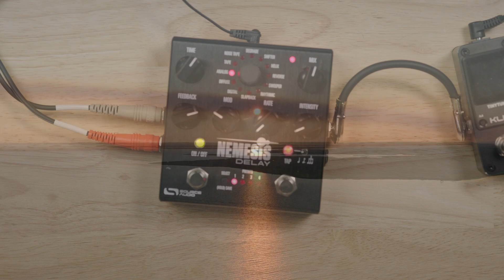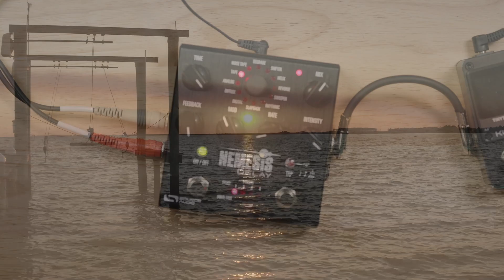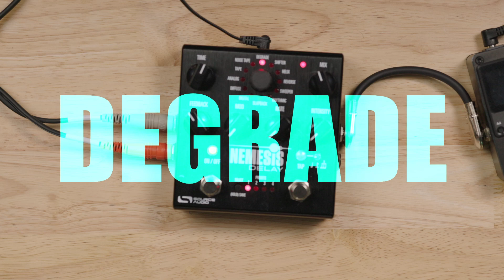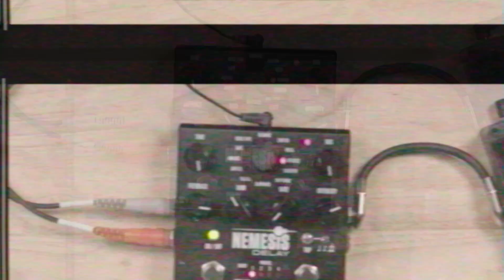Cool Delay Tones with the Strymon Iridium and Nemesis Delay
Join me as I showcase the Source Audio Nemesis Delay guitar pedal in stereo through my Strymon Iridium. If you're on the hunt for a high-quality delay pedal, the Source Audio Nemesis should be on your list of options. Tune in to find out why!

Source Audio Nemesis Delay
Strymon Iridium Amp and IR Cab Simulator Pedal

Hey, we’re RPMusic Studios, a real-life Recording Studio on the beautiful Eastern Shore of Maryland. We love our Recording Studio, Youtube Channel, and Blog, and we hope you do too!
And don’t forget to check out more audio, video, and music tips and tutorials.

This is at no additional cost to you and it helps me fund this channel and bring you more helpful content. I only recommend products that I personally use and love. Thank you for your support!

00:00 - Intro
00:39 - Analog
04:32 - Tape
05:50 - Noise Tape
06:55 - Degrade
10:13 - Reverse
13:09 - Sweeper